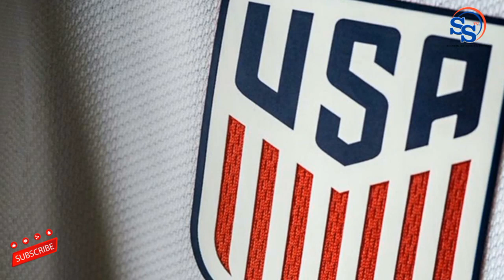USA TO HOST GHANA AND GERMANY IN TWO HIGH-PROFILE FRIENDLIES IN OCTOBER